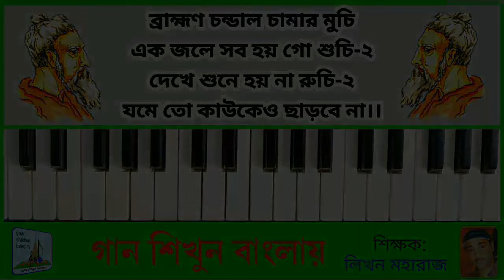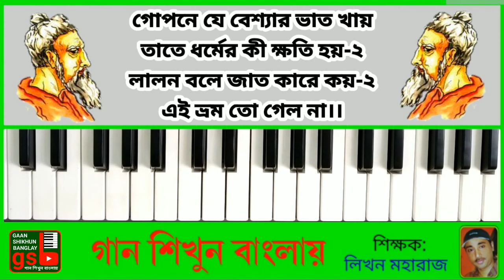Jaat Gelo Jaat Gelo Bole | জাত গেল জাত গেল বলে | Harmonium tutorial | হারমোনিয়াম শিক্ষা | GSB 471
জাত গেলো জাত গেলো বলে।
লালনগীতি। হারমোনিয়াম শিক্ষা।